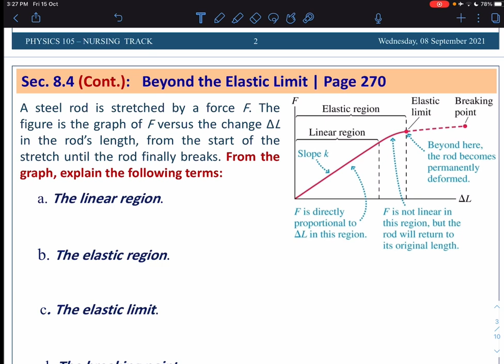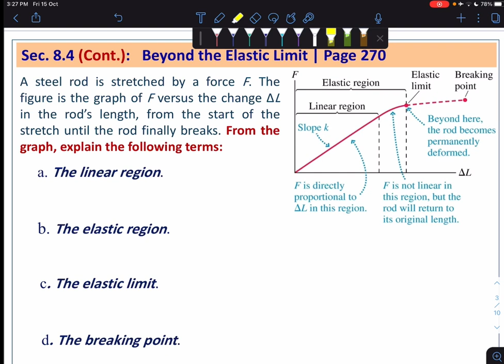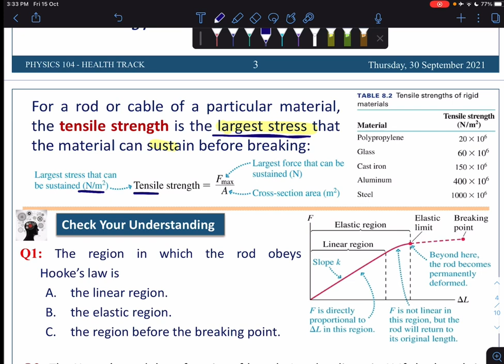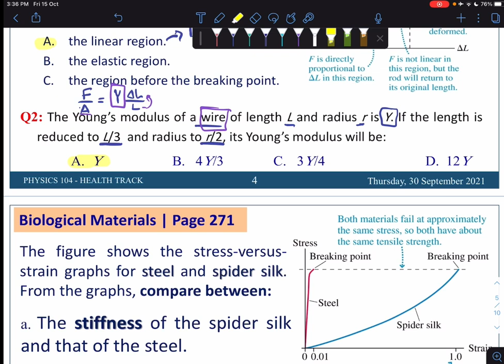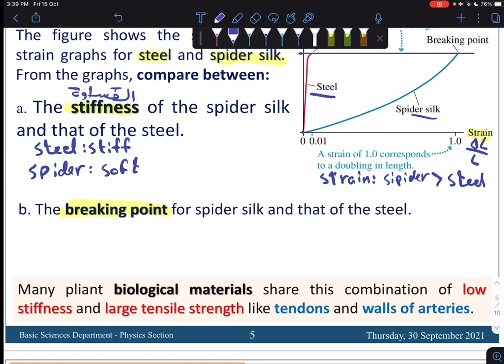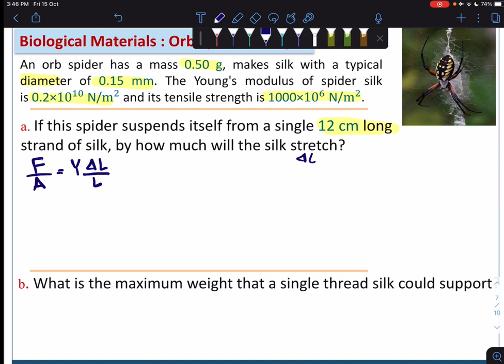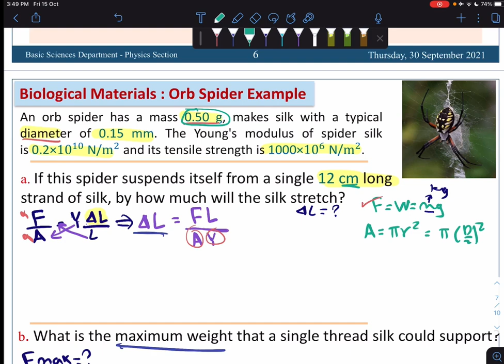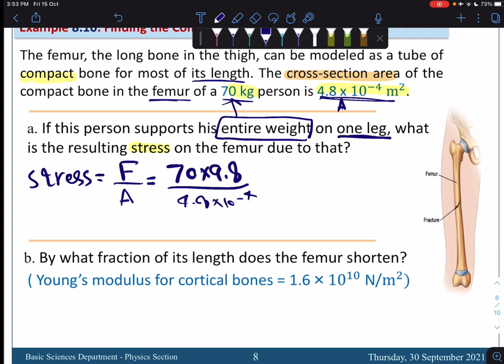Physics | Elasticity 2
🌸مبادرة حلم مبادرة طلابية تهدف الى مساعدة المقبولين بالمسارات الصحية خلال رحلتهم بالسنة التحضيرية بجامعة الإمام عبدالرحمن بن فيصل🩺🤍
المقدم: حسين الجامع
حسابات المقدم: